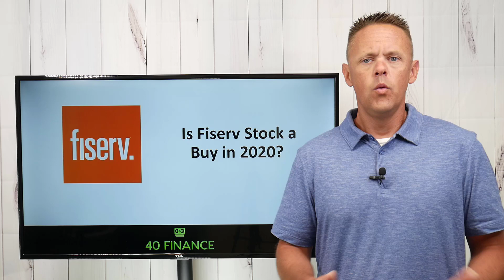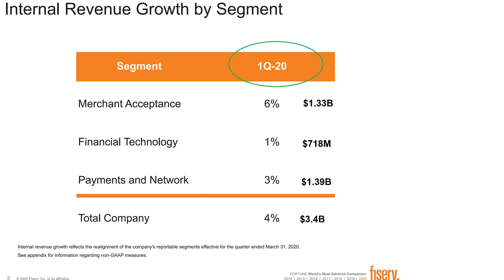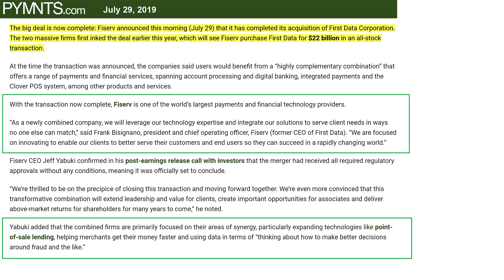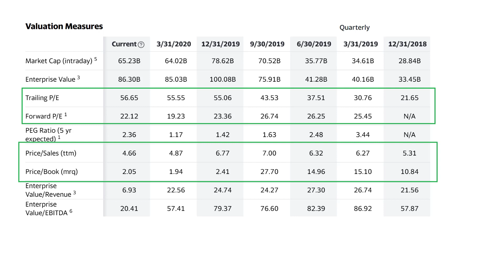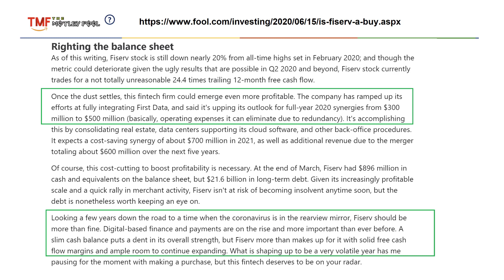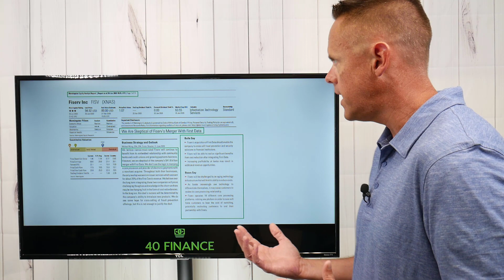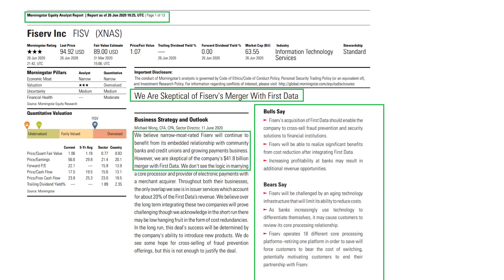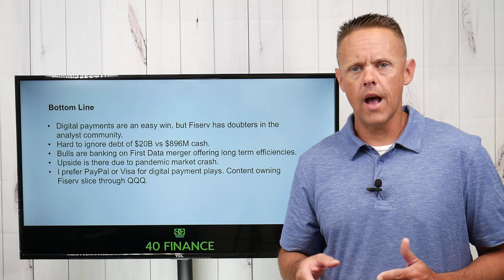Is Fiserv stock a buy in 2020? | FISV Stock Analysis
Fiserv stock has not fully bounced back from 2020 lows as the financial sector is still working itself back from short-term headwinds. FISV provides banks, credit unions, and other financial institutions with solutions for processing digital payments, ACH, verification and fraud protection services. Their acquisition of First Data last year makes them one of the largest digital payment services firms, but there remains question about how much synergy the First Data merger provides.

👉 I use TipRanks to analyze all of the stocks mentioned in my videos.

This stock analysis of FISV includes a full review of their PE ratio, analyst price targets, valuation trends, cash and debt levels.

Are you planning to buy or sell Fiserv stock in 2020? Let me in the comments.